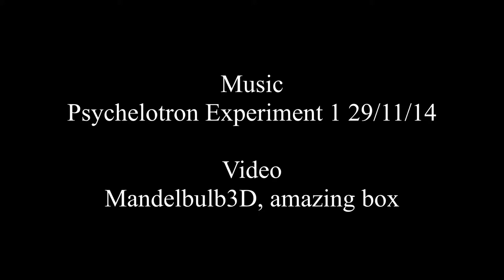inter synaptic corridors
An excerpt from Psychelotron experiment 1 on 29 nov 2014, Steve Baker guitar, Jim Willis bass and John Harmer keyboards.
The video is a short flight through the Mandelbulb3D formula Amazing Box